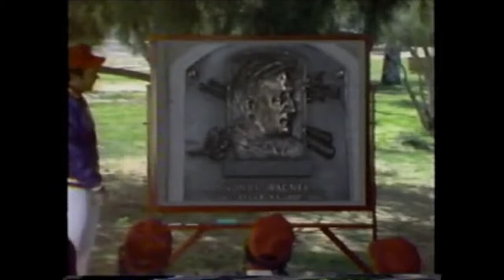The Baseball Bunch - Ozzie Smith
This is an episode from the third season of The Baseball Bunch in 1983 featuring St. Louis Cardinals shortstop and future Hall of Famer Ozzie Smith. This episode focuses on proper techniques for fielding ground balls at shortstop, as well as introducing "Wall Ball," a game that children can play with a tennis ball and brick wall to improve their fielding. There is also a sweet highlight segment of Ozzie Smith making some amazing plays in his early years. The Dugout Wizard segment, keeping with the show's "Wizard of Oz" theme, shows numerous close plays at home plate (there's no place like home). Starring Johnny Bench and The Famous Chicken. Also includes Tommy Lasorda as "The Dugout Wizard." This was recorded off ESPN in the late 1980s.